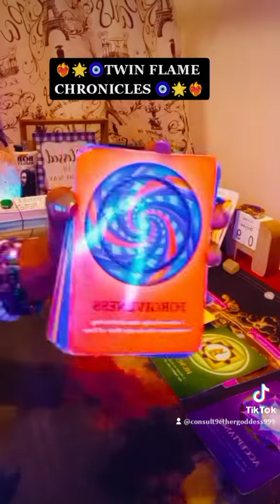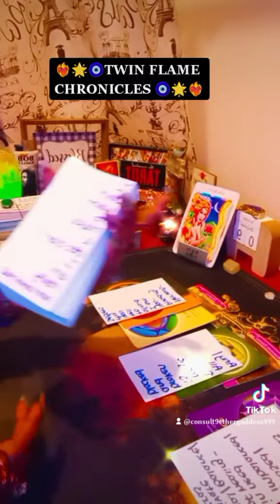❤️‍🔥✨🧿TWIN FLAME CHRONICLES 🧿✨❤️‍🔥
PUTTING FAMILY FIRST RESOURCE SERVICES:
- Credit Repair / Building / Rebuilding & Business Assistance -

**ETSY SHOP WILL BE AVAILABLE AGAIN SOON - NEW ADDITIONS**

Facebook (Private) Group Page:
CLASSES START SEPTEMBER 13, 2021
**CHOOSE THE SPIRITUAL WARRIOR $60 PACKAGE**

$Consult9EtherGoddess

-OR-